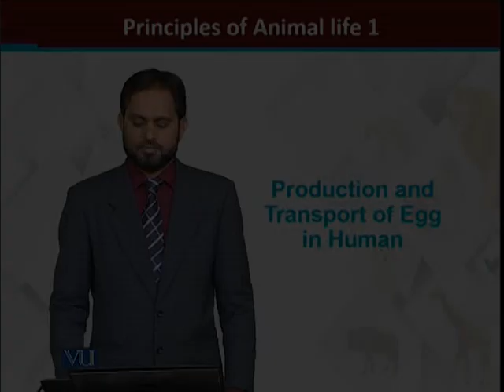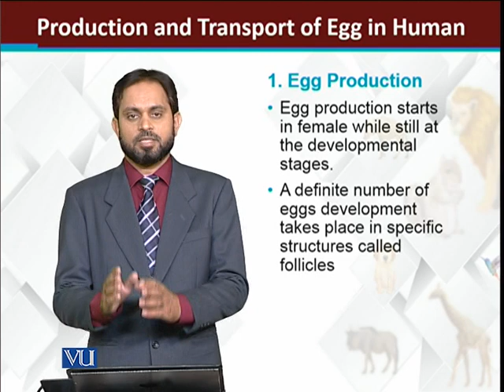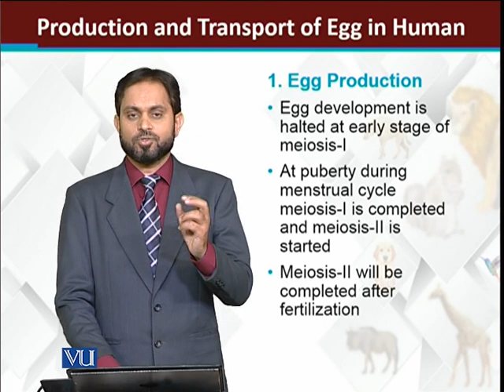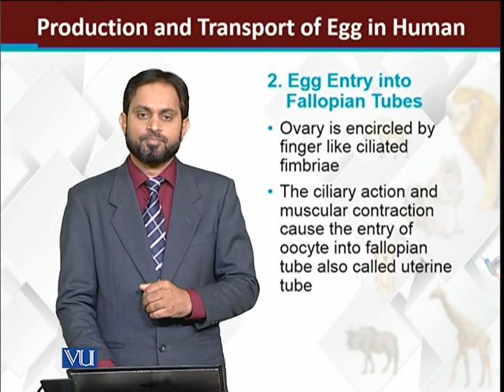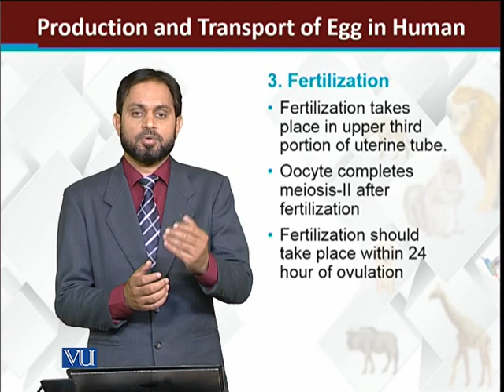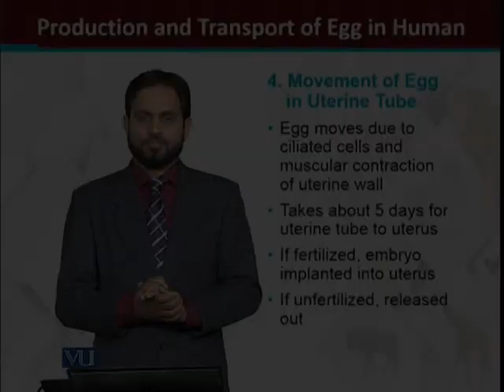Production and Transport of Eggs in Human | Principles of Animal Life-I | ZOO514T_Topic152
Topic152: Production and Transport of Eggs in Human
by Dr. Muhammad Tariq Zahid